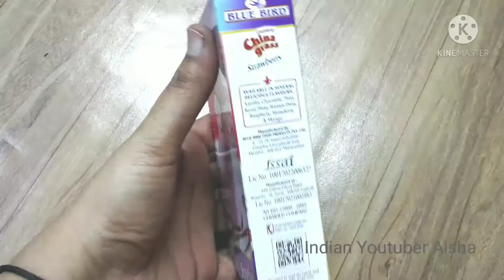झट से बननेवाली मिल्क जैली / चाइना ग्रास / Bluebird Instant Milk Jelly / Chinagrass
MRP.Rs.50/-